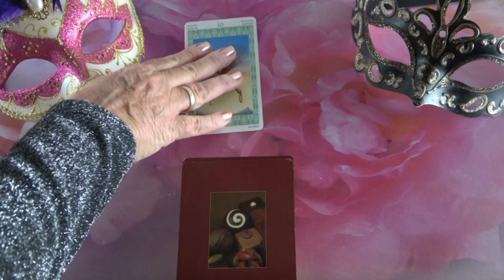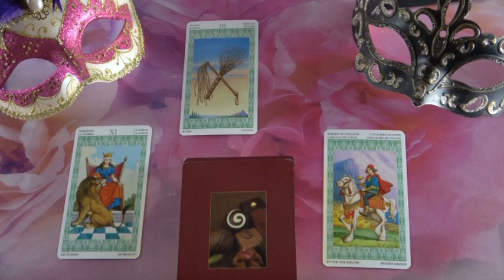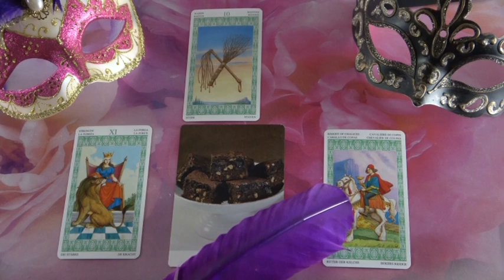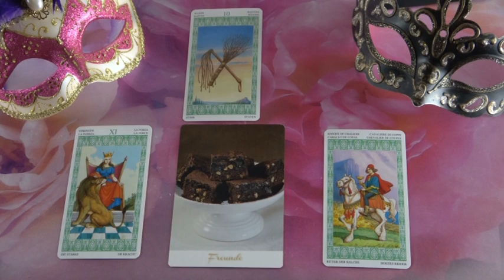??? JÓSLÁS November 3-án "Te adsz neki erőt."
Telefonos elérhetőségem jóslásra:
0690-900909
750Ft/Perc

Átutalás:
Erste Bank
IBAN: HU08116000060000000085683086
BIC: GIBAHUHBXXX
Tulajdonos: Dendera Susanna Medici
Kép: shutterstock/Jeff Bird